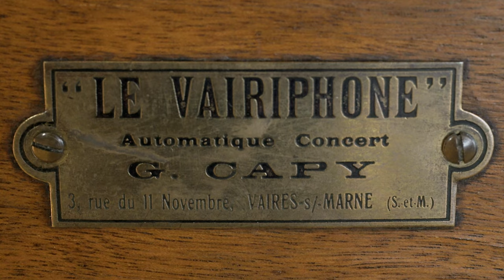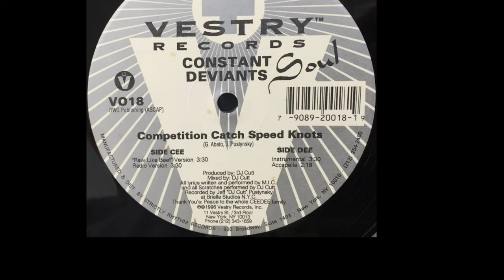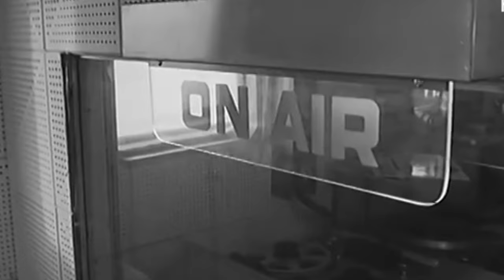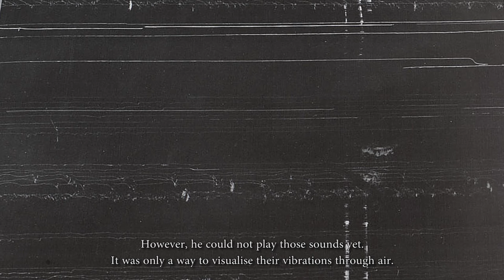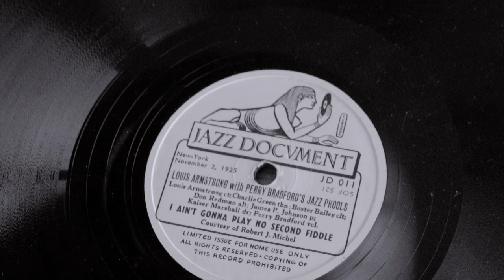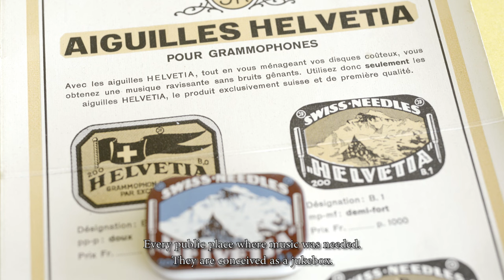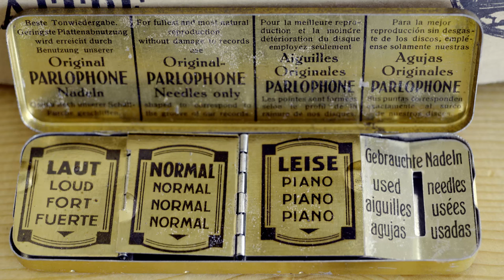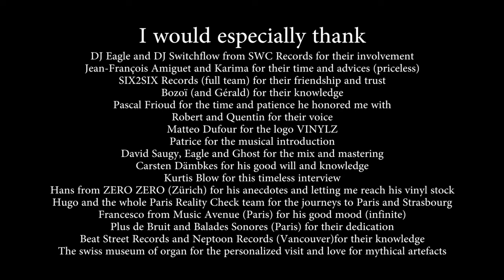VINYLZ - The documentary (Part 1)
After having been edited for at least three years without any financial help to finaly not be selected
into a dozen poorly judged film festival, I am still proud to present to you VINYLZ, a documentary
about the invention of sound recording and its most iconic media, vinyl records.

I hope you'll enjoy the passion shared throughout the three parts of this documentary.
Never forget it's what make the world go round.

Thanks to OG Don Ninja for the love.
Thanks to all the participants, whom without nothing would have been possible.
Thanks to DJ Eagle for the OST.